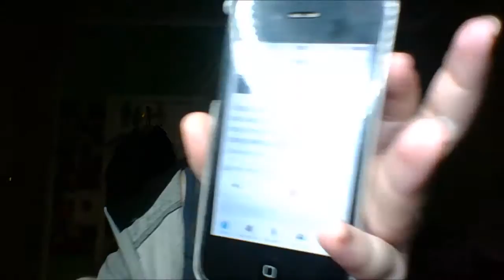wasnt realy a vlog